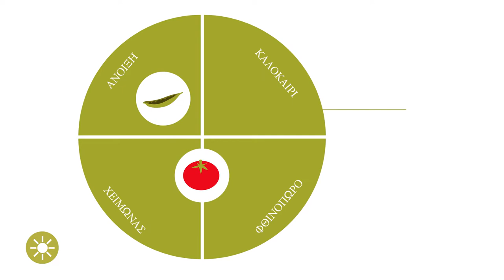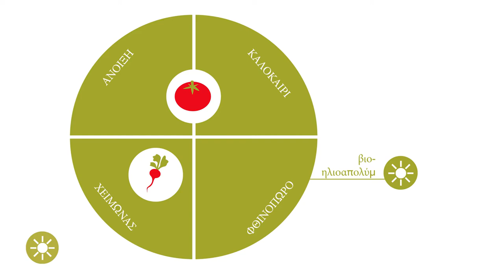(Bio)ηλιοαπολύμανση – Πλεονεκτήματα & Μειονεκτήματα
Η ηλιοαπολύμανση και η Βιο-ηλιοαπολύμανση είναι αποτελεσματικές μέθοδοι απολύμανσης εδάφους. Σε αυτό το βίντεο θα δείτε πλεονεκτήματα και μειονεκτήματα αυτών των τεχνικών.